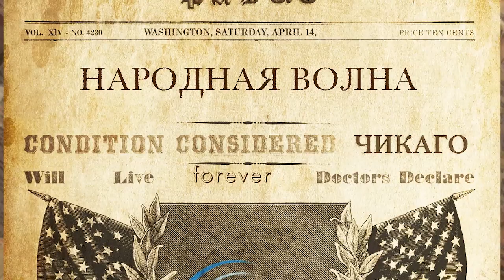Моя Америка • Американская трагедия в Сталинской России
Программа «Моя Америка» 31 июля, 2019 на RadioNVC •

Ведущие - Алексей Орлов, Анатолий Червец